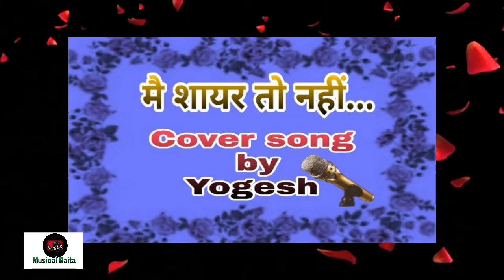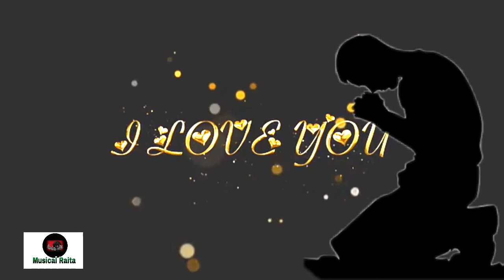maishayartonahi | मैं शायर तो नहीं | cover by Yogesh | old romantic song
Musical Raita
मै शायर तो नहीं - Mai shayer to nahi - Cover song by Yogeshमैं शायर तो नहीं

Welcome to the world of music ! Hallo friends , I am yogesh &  you are watching Musical Raita . Music is our life ! And thanks to all our great great musicians ,singers & film industry for this lovely songs ! Because without music we can't live more ! so thanks again to all of them for this beautiful lifeline . Which help to survive our life ,  Help in difficulties , problems , every moments of our life !
Remember ,this is BGSM PRODUCTION

FRIENDS if you like to read stories like horror ,comedy , poet in hindi ,english,marathi ,Motivatinal & moral stories and much more .. Visit our web

मैं शायर तो नहीं
मगर ऐ हसीं
जब से देखा मैंने तुझको
मुझको शायरी आ गयी
मैं आशिक तो नहीं
मगर ऐ हसीं
मुझको आशिकी आ गयी
प्यार का नाम मैंने सुना था मगर
प्यार क्या है, ये मुझको नहीं थी खबर
मैं तो उलझा रहा उलझनों की तरह
दोस्तों में रहा दुश्मनों की तरह
मैं दुश्मन तो नहीं
मगर ऐ हसीं
मुझको दोस्ती आ गयी
सोचता हूँ अगर मैं दुआ मांगता
हाथ अपने उठाकर मैं क्या मांगता
जब से तुझसे मोहब्बत मैं करने लगा
तब से जैसे इबादत मैं करने लगा
मैं काफिर तो नहीं
मगर ऐ हसीं
मुझको बंदगी आ गयी

Main Shayar To Nahin Song Detail
Song : Main Shayar To Nahin
Album : Bobby (1973)
Singer : Shailendra Singh
Musician : Laxmikant, Pyarelal
Lyricist : Anand Bakshi